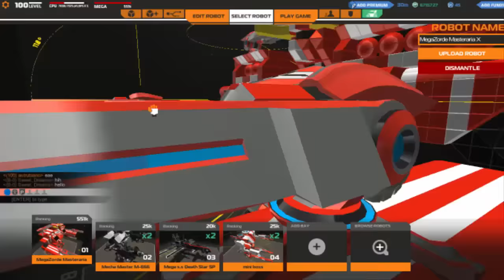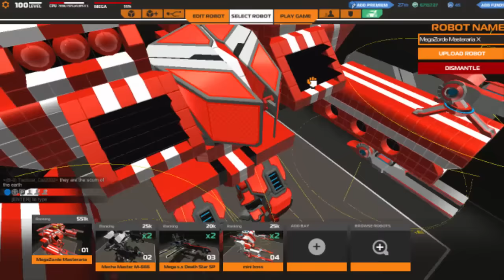Robocraft Megazorde Fui trocado por minha criação